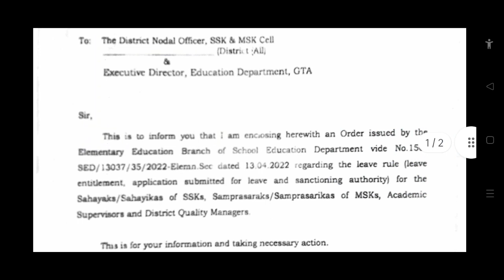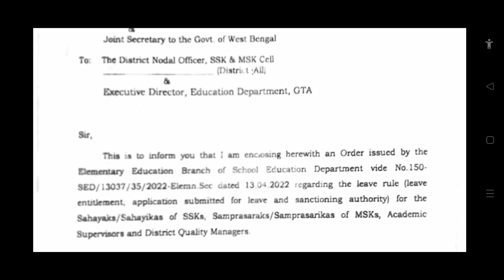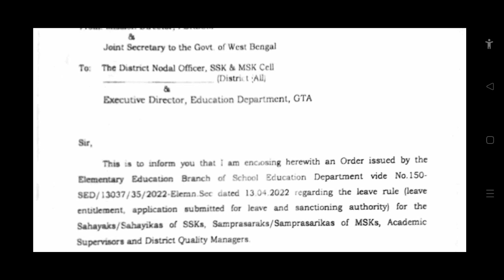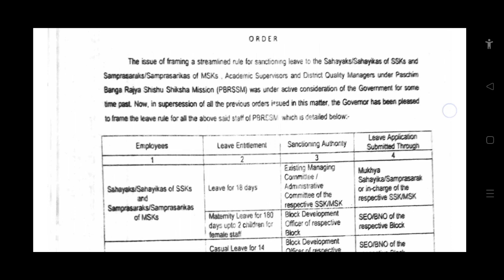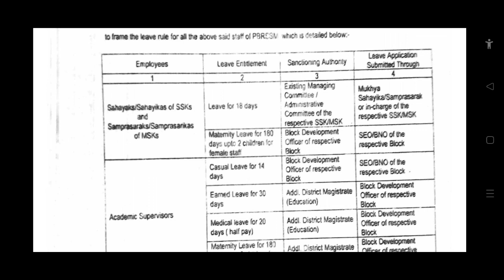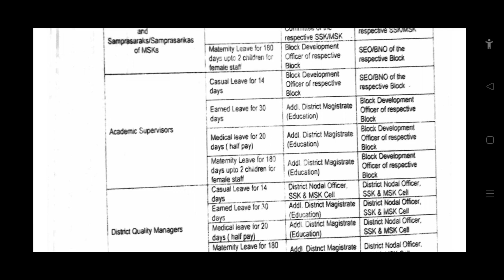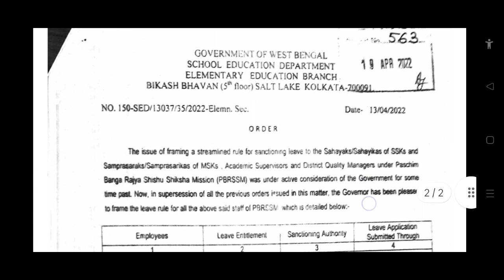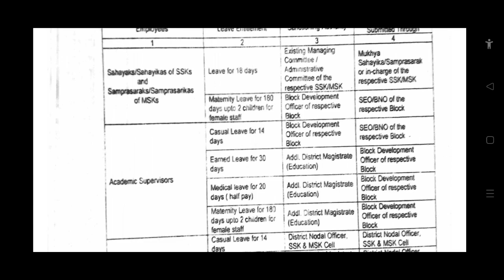দেখুন SSKMSK শিক্ষক Academic Supervisor এবং DQM-দের জন্য ছুটির নতুন নিয়মাবলী EDUCHARCHA